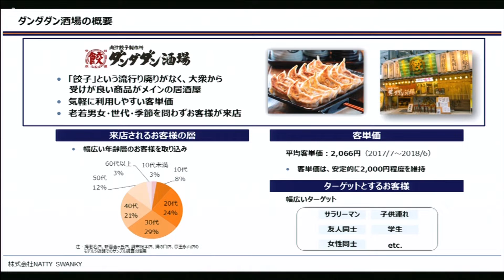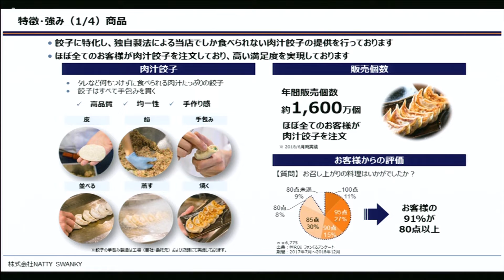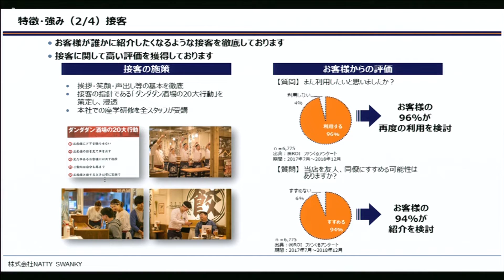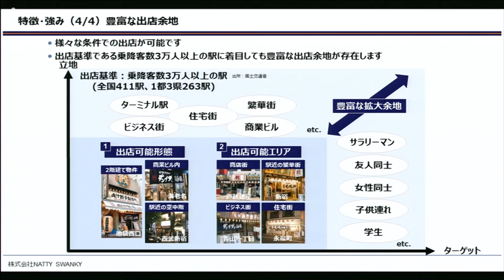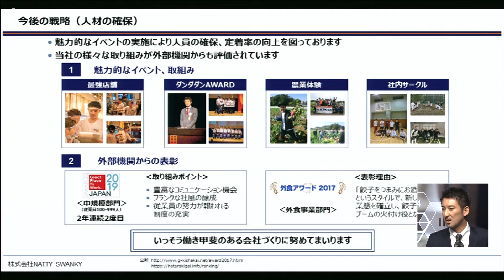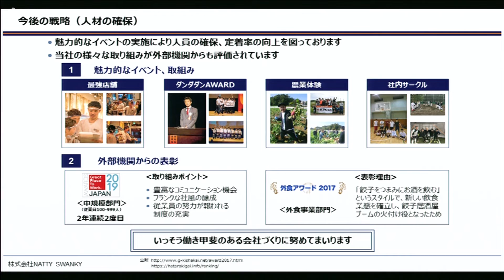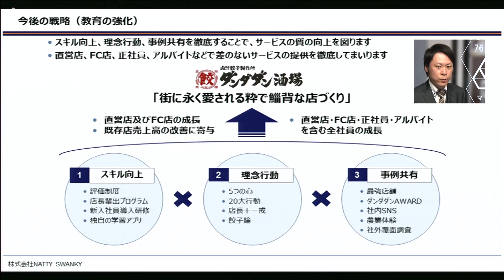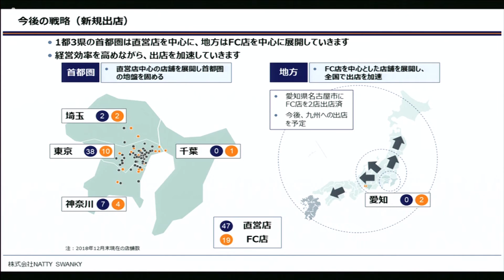ＮＡＴＴＹ ＳＷＡＮＫＹ［7674］東証マザーズ IPO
2019年03月28日、東証マザーズに新規上場した
ＮＡＴＴＹ ＳＷＡＮＫＹ 代表取締役社長 井石裕二さんに